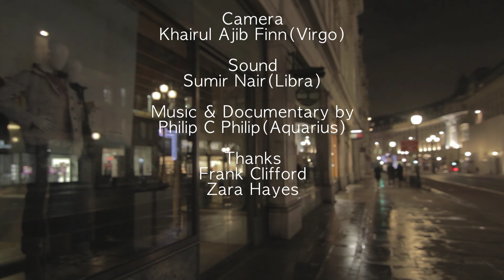Cheatcodes | Horoscopes Documentary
A short Documentary by Philip C Philip
Camera Operator Khairul Mohd Ajib Finn
Sound Sumir Nair

Thanks
Frank Clifford
Zara Hayes